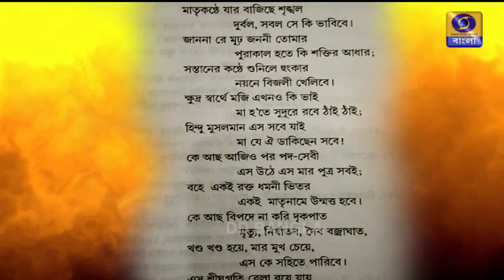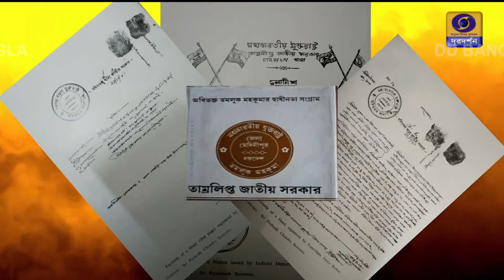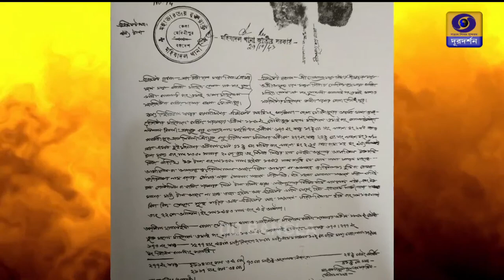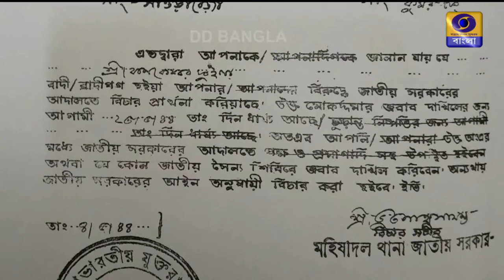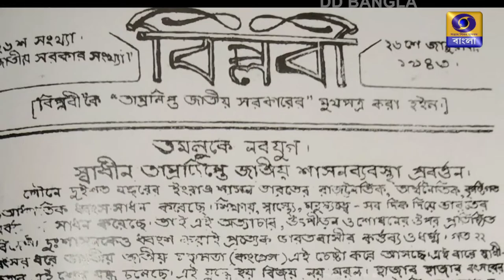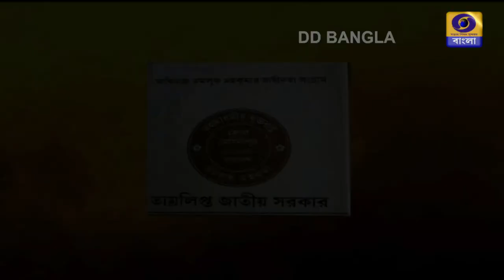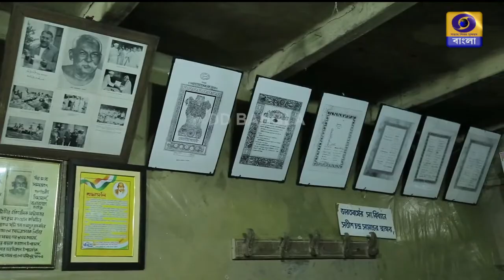Sarbadhinayak Satish Chandra Samanta : A Documentary on freedom fighter Satish Chandra Samanta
Satish Chandra Samanta was afreedom fighter associated with Indian independence movement.He was hugely influenced by Swami Prajnanananda Saraswati and choose a life dedicated to the service of his country.He alongwith Ajay Kumar Mukhopadhyay and Sushil Kumar Dhara,was instrumental behind the formation of a Parallel Government named 'Tamralipta Jatiya Sarkar' at Tamluk during Quit India movement.Satish Chandra Samanta was the first 'Sarbadhinayak' or Commander-in-Chief of Tamralipta Jatiya Sarkar.After Independence Satish Chandra Samanta was elected in first Loksabha from Tamluk constituency and re-elected another four times till 1971.